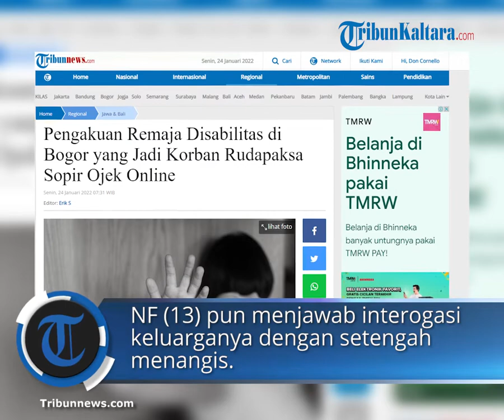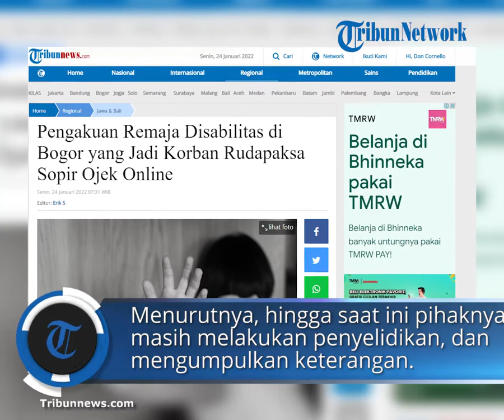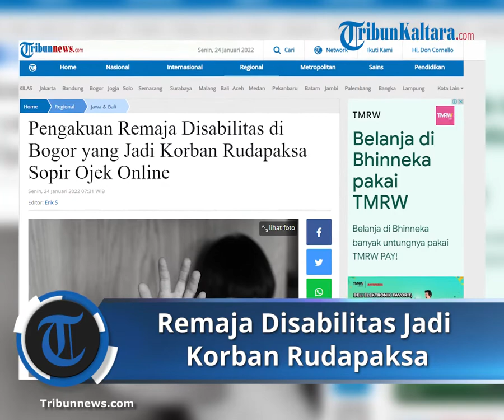Pengakuan Remaja Disabilitas di Bogor yang Jadi Korban Rudapaksa Sopir Ojek Online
TRIBUNNEWS.COM, BOGOR- Seorang bocah penyandang disabilitas, NF (13) asal Kecamatan Caringin, Kabupaten Bogor, Jawa Barat menjadi korban rudapaksa oknum sopir ojek online, S.

NF dirudapaksa S pada hari Rabu (19/1/2022) lalu.

Dalam video yang direkam keluarganya, NF sangat murung ketika ditanyai.
"Dinaonkeun wae (diapakan aja). Terus kumaha deui (terus gimana lagi)," ujar keluarga korban yang menyebutkan dirinya dengan panggilan teteh.
NF (13) pun menjawab interogasi keluarganya dengan setengah menangis.

"Ieuna (ininya) terus ieu (ini)," balas NF (13) menunjukan bagian dada dan bagian belakang.

Keluarga korban pun langsung menjawab dengan tegas.

"Kunaon atuh daek wae (Kenapa atuh mau aja). Teteh kan geus ngabejaan tong kamana-mana. Geus weh cicing diimah (Teteh kan sudah kasih tau jangan kemana-mana. Udah aja diam di rumah)," tegas keluarga korban.

Sementara itu, saat ini orang tua sudah melaporkan oknum ojol tersebut ke Unit PPA Satreskrim Polres Bogor, didampingi pengacara.

"Sudah kita laporkan, dengan nomor laporan pengaduan : LP / B / 140 / I / 2022 / JBR / Res Polres Bogor terjadi Rabu, 12 Januari 2021 petang WIB," ujar kuasa hukum korban Anggi Triana Ismail saat dikonfirmasi oleh TribunnewsBogor.com, Minggu (23/1/2022).
Baju Korban Berantakan saat Tiba di Rumah

Kuasa hukum korban, Anggi Triana menceritakan kronologis pencabulan kepada NF (13) tersebut.

Kejadian tersebut bermula ketika NF pulang kerumahnya dengan kondisi pakaian yang semraut dan menimbulkan kecurigaan orang tuanya.

Kecurigaan tersebut pun, diperkuat lantaran NF pulang dalam kondisi larut malam.

"Iya benar. Awalnya tidak ngaku. Setelah korban ditenangkan dan diajak komunikasi baik-baik barulah korban mengaku telah di rudapaksa oleh oknum ojol," ujar hukum korban Anggi Triana Ismail saat dikonfirmasi oleh TribunnewsBogor.com, Minggu (23/1/2022).

Lanjutnya, dalam pengakuan tersebut, sebelum di rudapaksa korban sempat dijemput oleh S dan diajak berputar-putar ke sekolahan yang tak jauh dari rumah korban.

Namun, NF (13) belum bisa memberikan keterangan lebih lanjut dimana lokasi pasti NF (13) dirudapkasa.

"Kejadiannya sekira pukul 18.30 WIB. Untuk tempat masih ragu. Keterangan dari korban susah komunikasi dan kedua tidak ada saksi. Tumpuan kita informasi dari korban. Korban belum memberikan petunjuk tempat pelaku melakukan kejahatannya," tambahnya.

Dari peristiwa tersebut, lanjut Anggi, pihaknya langsung mencari informasi tentang oknum tersebut hingga menemukan motif pertemuan NF dengan oknum yang diduga ojol.

Ditemukan bahwa motif pertemuan mereka, imbuh Anggi, yakni lantaran komunikasi yang intensif antara NF dan S oknum ojol tersebut sampai S diduga berani mengajak main NF.
"Ketika membuka handphone korban ada pesanan ojol dan diduga merupakan S oknum sopir ojolnya. Kita juga cukup kesulitan mendapatkan informasi lebih dari korban karena korban ini disabilitas. Kita dapat petunjuk itu dari riwayat pemesanan aplikasi ojol milik NF. Alhamdulilah sudah kita kantongi. Hampir menuju 100 % bahwa S itu adalah oknum ojol," tutupnya

Polisi Lakukan Penyelidikan

Kasat Reskrim Polres Bogor, AKP Siswo Tarigan mengatakan, pihaknya sudah menerima laporan dari keluarga korban.

"Iya benar. Laporan diterima pada hari Jumat, (21/1/2022)," ujarnya saat dikonfirmasi TribunnewsBogor.com via whatsapp, Minggu (23/1/2022).

Menurutnya, hingga saat ini pihaknya masih melakukan penyelidikan dan mengumpulkan keterangan di lapangan.

Kendati demikian, pihaknnya belum menerangkan secara rinci terkait sosok pelaku yang diduga driver ojol tersebut.

"Kita masih proses penyelidikan," tambahnya. (Rahmat Hidayat)

Artikel ini telah tayang di TribunnewsBogor.com dengan judul Ini Pengakuan Gadis 13 Tahun di Caringi Bogor yang Diduga Jadi Korban Rudapaksa Driver Ojol